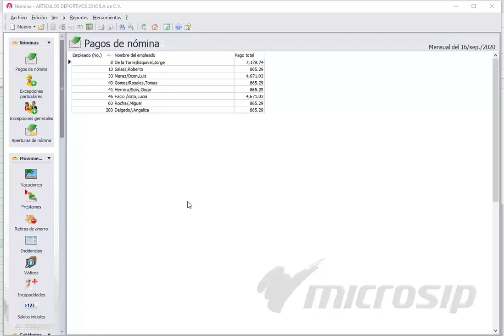Microsip Nómina: ¿Cómo cancelar los pagos de la nómina?